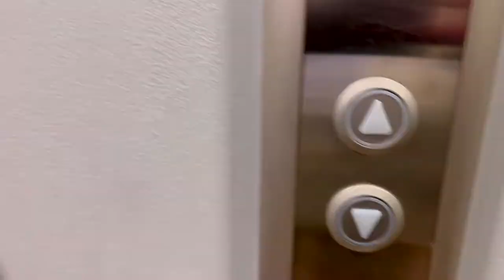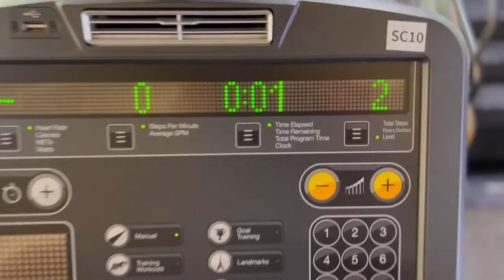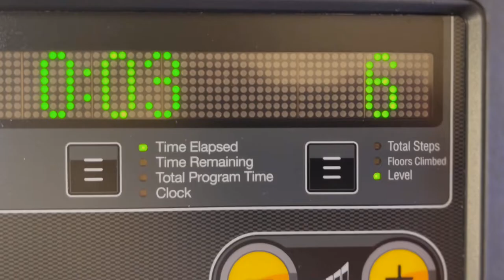HOW I TRAIN LEGS: to keep them strong & lean. (Hamstring and glute day)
Come to the gym with me Vlog -
I train legs twice a week (Tuesday + Friday) currently and this is what I am doing on a Tuesday. Friday uses a different exercise selection.

Also in this vlog I mention:
1. khaki borg teddy reversible oversized bomber jacket by Missguided

*For clothing references - Height - 5'6.5 (120lbs)